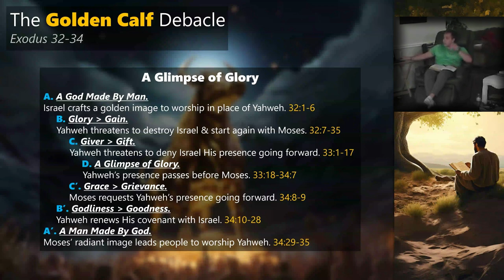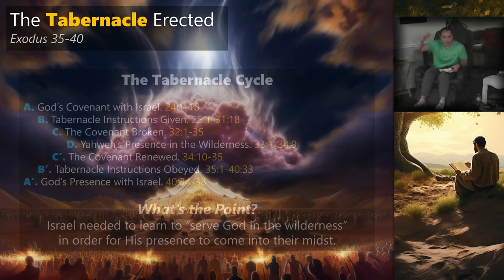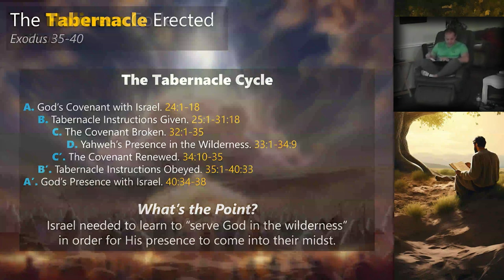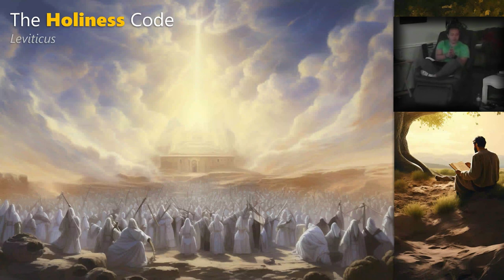Israel Receives the Law (The Story of the Bible Part 6)